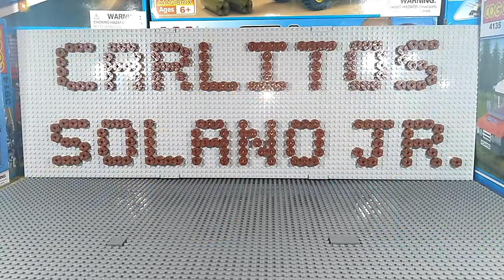Unboxing KAZI Eagle Corps 82032-3 Soviet Fighter LaGG-3 compatible with LEGO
Unboxing, building and assembling brick set KAZI Eagle Corps 82032-3 Soviet Fighter LaGG-3.
We're from Guayaquil - Ecuador and show you unboxing and building lego set. This video may be used like tutorial.
Information about the toy:

- Price: USD $13.99
- Pieces: 250
- Brand: Kazi
- Name Toys: Plane Soviet Fighter LaGG-3
- Model toys: 82032-3
- Age recommendation: from 6 years

All KAZI sets are compatible with LEGO.
We can show you many kinds of toys from manufacturers such as LEGO, Sluban, Enlighten, Ausini, Lepin, Qman, COGO, Cobi, Kazi, OX Blocks and more.
Also we can show sets for example:
- military equipment sets (tanks, planes, guns, ships)
- airplanes and helicopters sets
- construction equipment sets (excavators, cranes, tractors, trucks)
- transports sets (trains, buses, trolleybuses, trams, cars)
- cleaning equipment (garbage trucks)
- police and fire sets
- technic sets
- agricultural machinery sets
- WWII sets
- LEGO City, Technic, Creator, Ninjago, Minecraft, Movie, Classic, Avengers, Friends
- SLUBAN Police, Farm, Town, WW2, Aviation, Car Club, Army, Fire, Girls Dream
- COGO Army Action, City, Fire Fighter, Racers, Sea Rover, Space, Creator, Girls, Enginnerig
- OX BLOCKS Constructions, Rescue Squads, RC Racers, Army, Adventures, Princess Land

We will show you all new bricks...!!!

BlocksAndBricks ◄ VISIT MY YOUTUBE CHANNEL